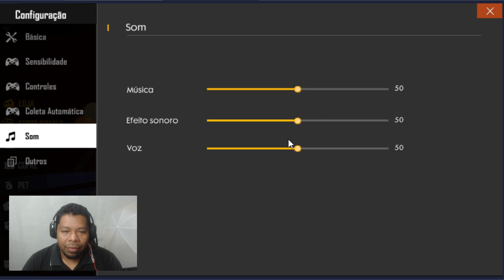NOVA PERSONAGEM E NOVO PET! ENTREI NO NOVO SERVIDOR ADVANCED DO FREE FIRE!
GALERA QUEM NÃO CONSEGUIU ENTRAR NO SERVIDOR ADVANCED DO FREEFIRE CONFERE AI NO VIDEO ALGUMAS DAS NOVIDADES, NOVA PERSONAGEM E NOVO PET CACHORRO!!!

Canal parceiro:
👉ISNET